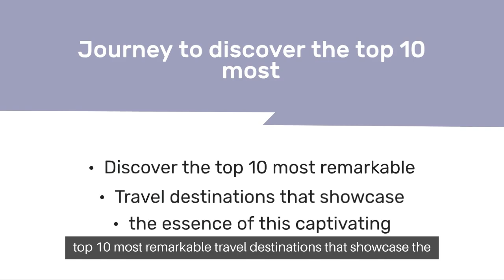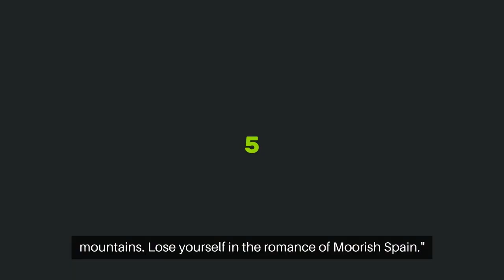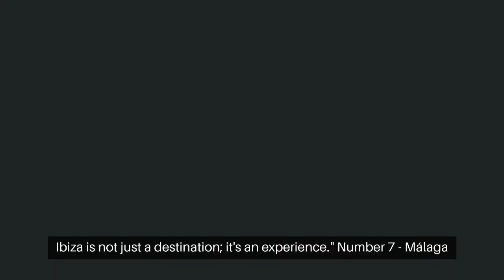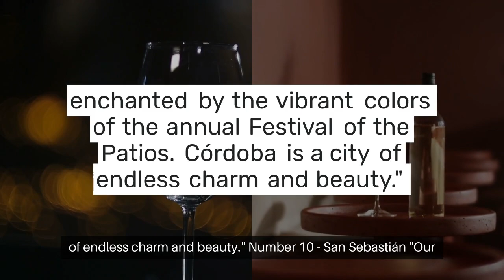Spain | Top Travel Destination in Spain | Tour Guide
🌟 Embark on an unforgettable journey to uncover Spain's best-kept secrets! Step off the beaten path and immerse yourself in the charm of enchanting medieval towns like Albarracín and Cadaqués. Marvel at the breathtaking natural wonders of the Picos de Europa and the hidden beaches of Cabo de Gata. Experience the vibrant culture of lesser-known cities such as Girona and Salamanca, where history comes alive in every cobblestone street. Discover the authentic flavors of regional cuisines and immerse yourself in the warmth of local hospitality. 🌍✨